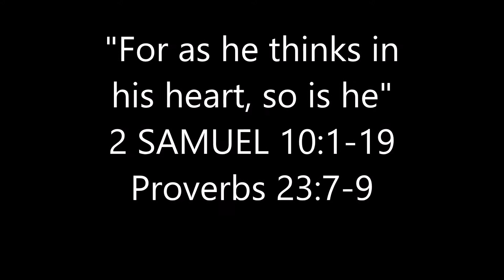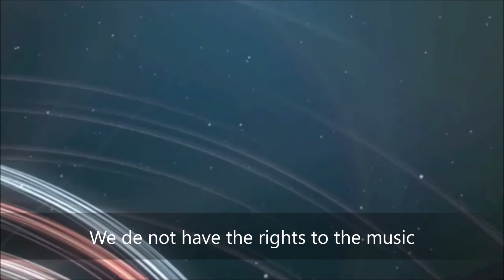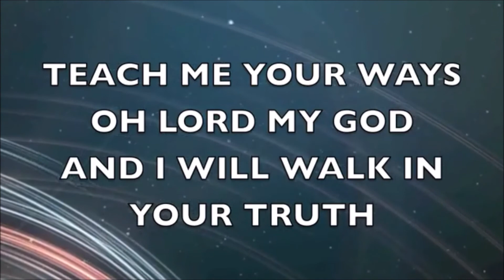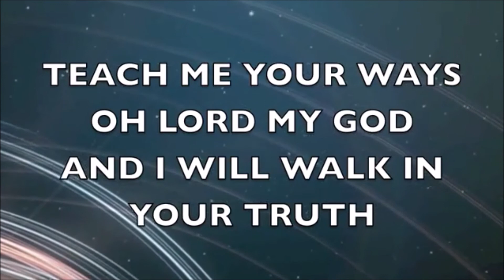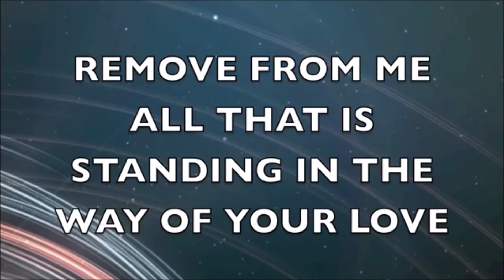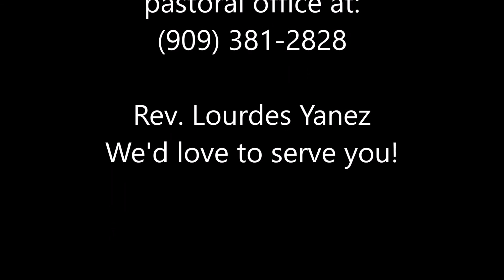For as he thinks in his heart so is he